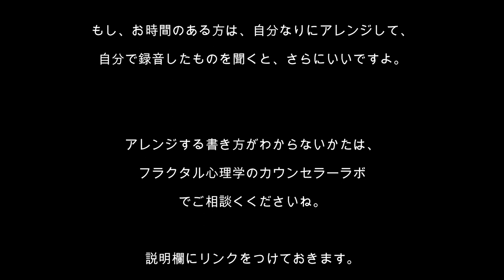心理分析を学ぶ3／新型コロナで在宅中の子どもたちへのイライラ対策の誘導瞑想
[誘導瞑想No.3] 新型コロナの蔓延で、在宅時間が増えて、子どもたちにイライラするお父さん、お母さんの怒りを緩和する誘導瞑想です。あなたはただ、寝る前に聞くだけ。

心理学、心理分析を学びたいかた、自分の性格を直したいかたに、「誘導瞑想の小部屋」は役立ちます。誘導瞑想は、聴くだけで自分が変わる「聴く薬」です。

もし、もっと自分に合わせた誘導瞑想文にしたいというかたは、